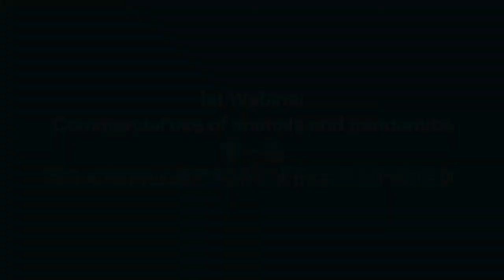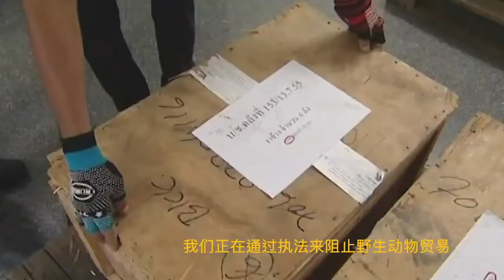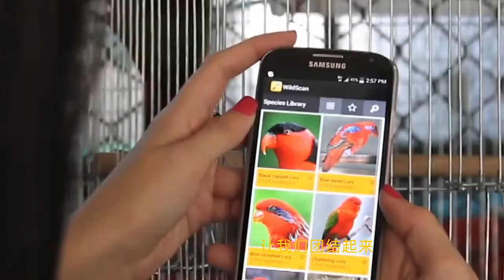2020 A future without pandemics, webinar 1: The commercial use of animals & pandemics (CN&EN)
First in our series of five think-tank webinars, ACTAsia explores the link between zoonotic pandemics, and unnatural contact between people and animals, particularly those that are intensively farmed. Broadcast with the support of leading professionals in epidemiology, medical science, biology, zoology, law and education, the webinars are hosted in collaboration with iCARE, One Health, CBCGDF and the University of Shangdong Animal Ethics and Protection Centre.